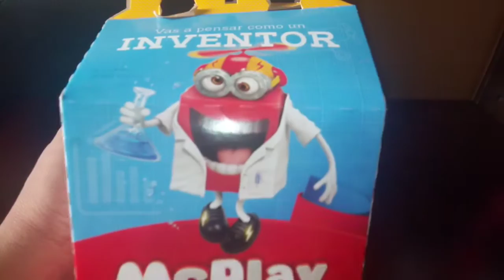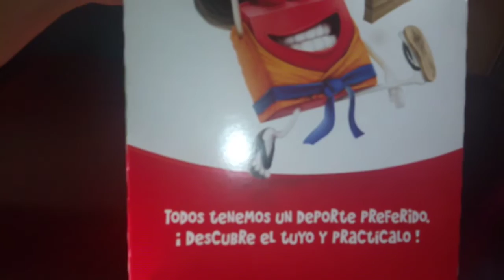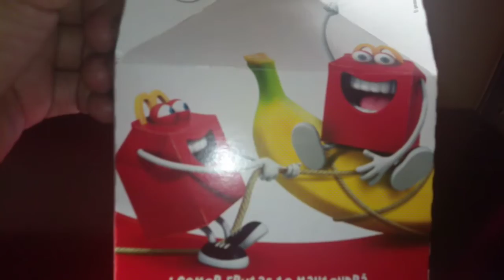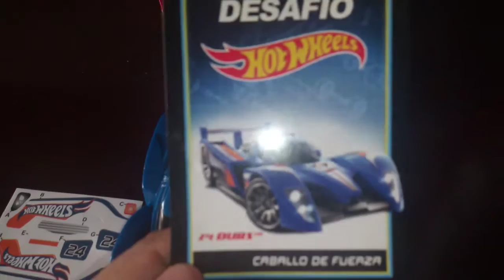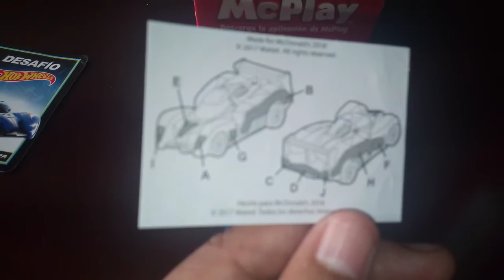Cajita feliz mayo 2020 con juguetes de hot whelss y barby...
Compramos la cajita feliz de lo hot este mes mayo 2020